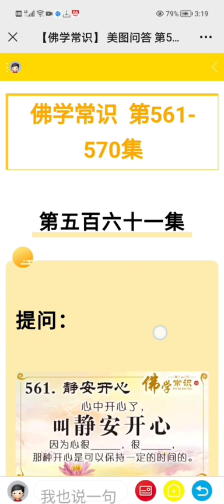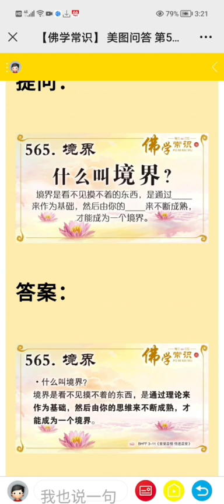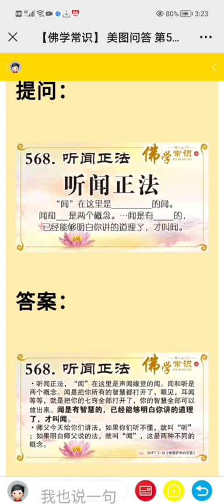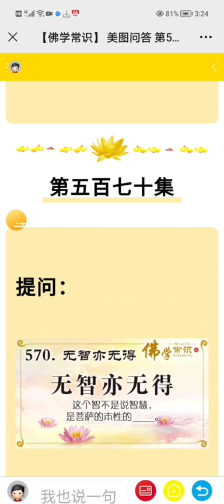佛学常识第561～570集